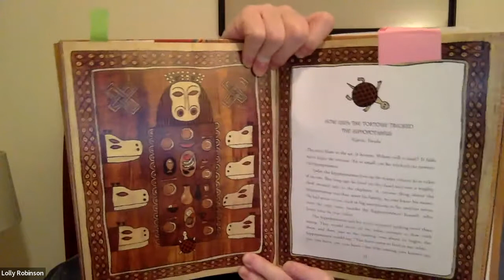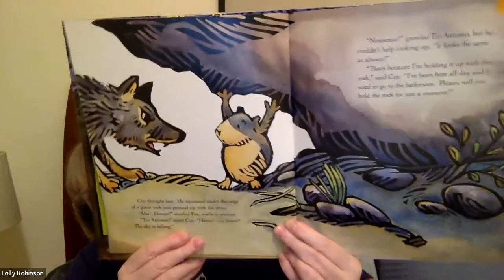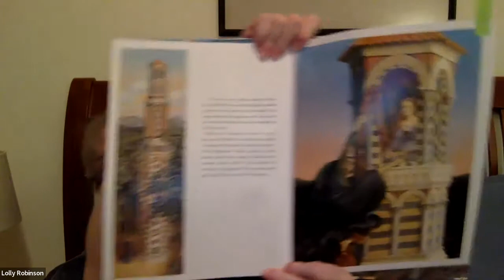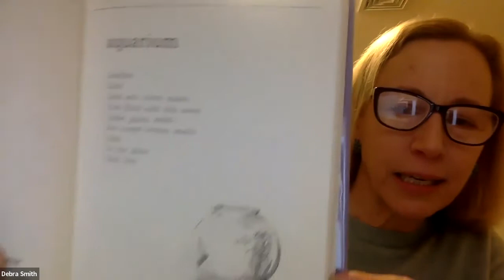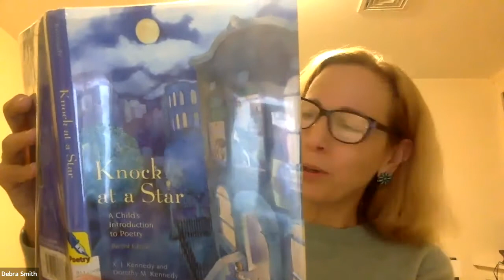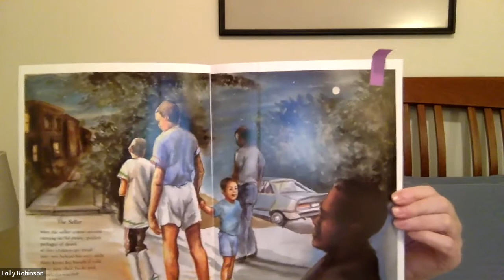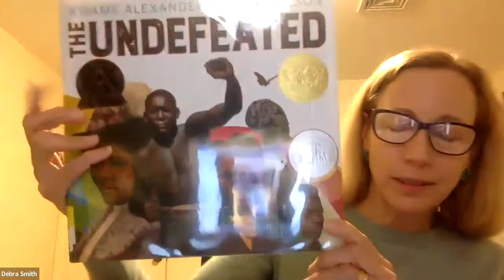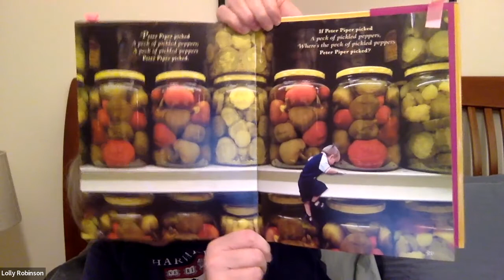book talks - class 4